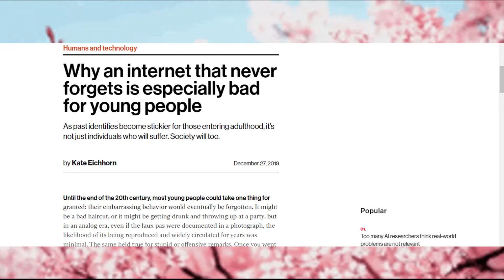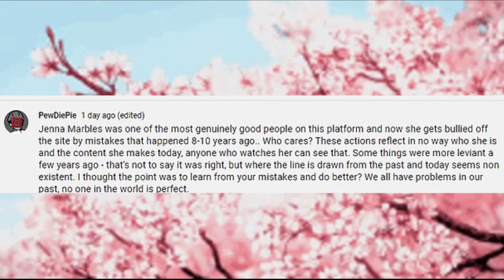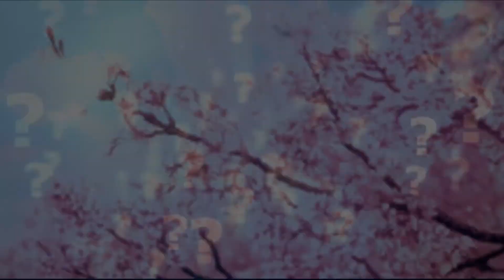The problem with resurfaced videos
I take a look into resurfaced videos and think about it